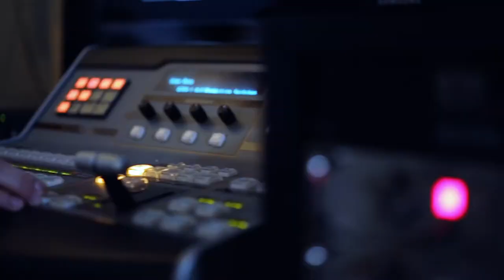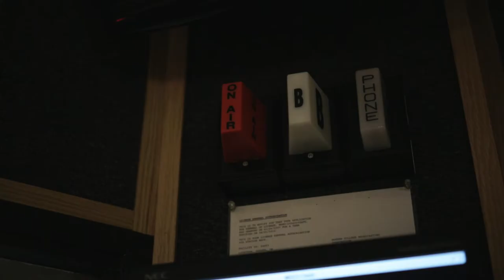Globe Sports Corner S2 EP8